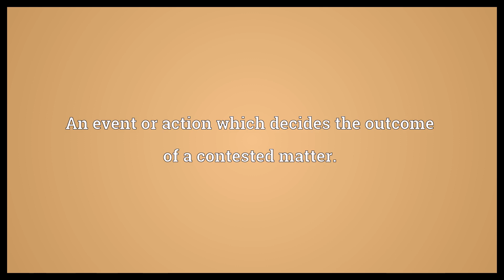Decider Meaning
Video shows what decider means. A person, divinity, or authoritative text which decides.. An event or action which decides the outcome of a contested matter.. A Turing machine that halts regardless of its input..  Decider Meaning. How to pronounce, definition audio dictionary. How to say decider. Powered by MaryTTS, Wiktionary